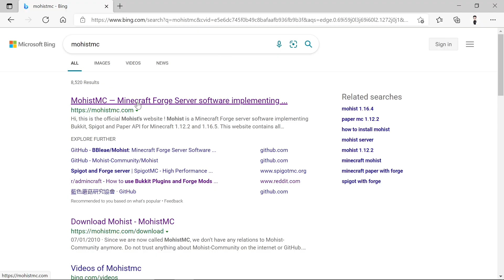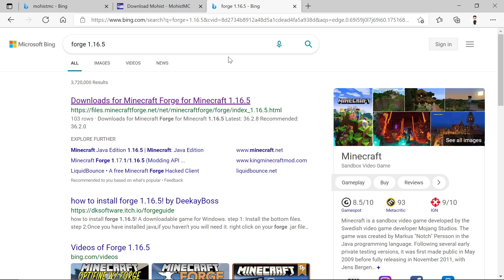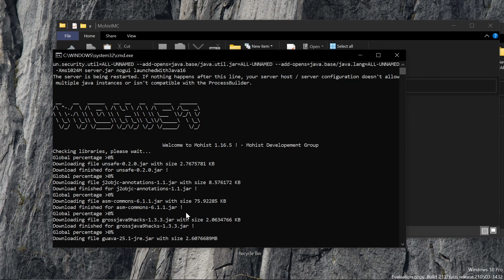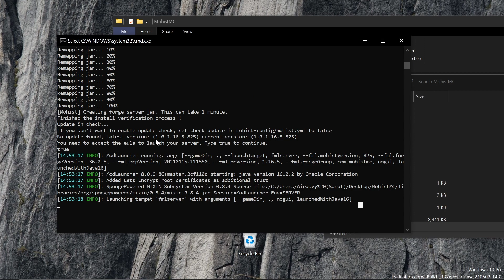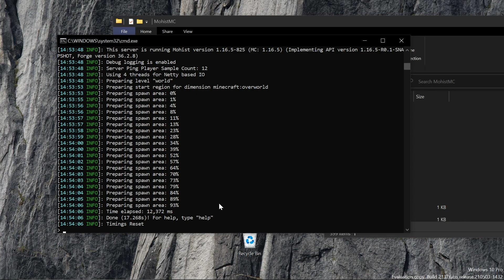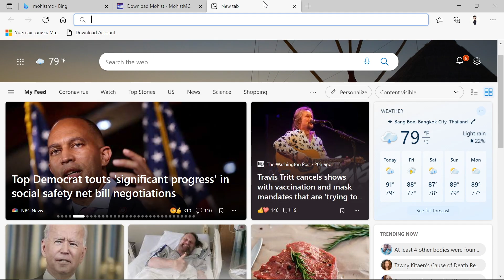เปิดเซิฟ Minecraft ที่ลง Mods และ Plugin ด้วยกันได้!!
สนับสนุน Airwavy!! 35฿ ต่อเดือน ได้ที่นี่

ถ้าไม่อยากพลาดเทคนิคดีๆ เหล่านี้อย่าลืมกด ติดตามและแชร์ให้เพื่อนๆของคุณได้รู้ด้วยนะครับ ขอบคุณมากครับที่รับชมคลิปนี้ :)!